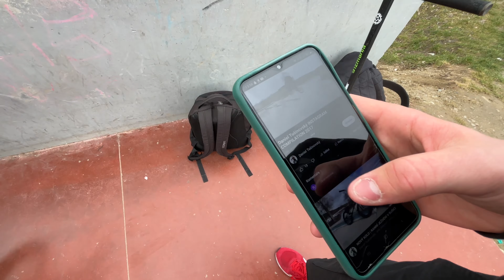SKATEPARK STRAKONICE | BMX S JONYM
Ahoj!👋🏼

Další video je ze Strakonic, kde spolu s Jonášem jezdíme asi nejčastěji…📍

Pojezdili jsme v novým betoňáku + ve starým plechovým účku u koupáku. ✔️

Do komentáře můžeš napsat tip, kam máme vyrazit příště.💬

Díky všem co sledujete! Vážím si toho! 🤜🏼🤛🏼

Můžete nás taky najít na instragramu - @daniel_tushaa